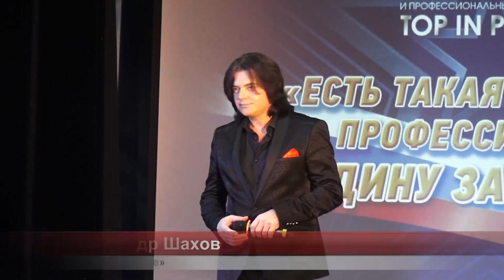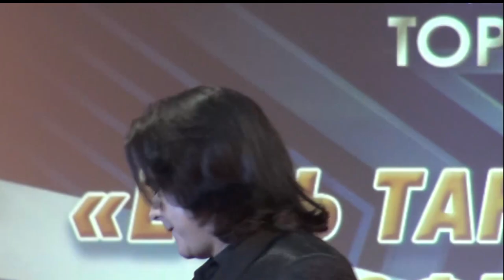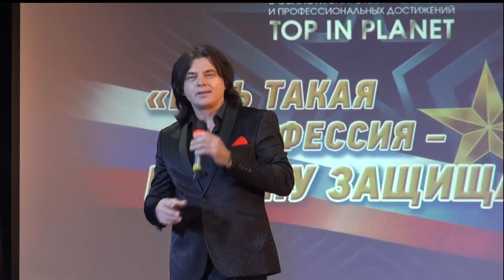Александр Шахов - «Русское поле»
17 февраля в концертном зале Центрального Офицерского клуба Военно-Космических сил России по адресу: г.Москва, ул.Павловская, дом 8 - состоялся ГАЛА-КОНЦЕРТ  в честь всех воинов Великой России. Посвящается Дню защитника Отечества - 23 февраля.
Есть такая профессия - РОДИНУ ЗАЩИЩАТЬ
Организатор ГАЛА-КОНЦЕРТА - Международный проект в области благотворительности  и профессиональных достижений TOP IN PLANET
АРТИСТЫ:
1. Антон Зацепин и Art ballet "Isadora" "Мой дом"
2. Анна Галкина "Небо"
3. Макс Лидов "Журавли"
4. Макс Лидов «Дай нам Бог»
5. Юлия Благая "Я встретила тебя весною"
6. Ансамбль "Веселуха"-  "Калинка"
7. Zolotaya" - "Катюша"
8. Александр Шахов "Русское поле"
9. Ольга Куратцева
10. Александр Дей-Русс "Летел"
11. Love's Levitation  - "Путь дорожка"
12. Нигорахон Рахимова "Не плачь, девчонка"
13. Вера Филиппова
14. Андрей Гражданкин "Пацаны"
15. Елена Джумыга "Так случилось, мужчины ушли"
16. Ансамбль "Веселуха" - "Русский пляс"
17. Zolotaya "Медведь"
18. Love'S Levitation "Смуглянка"
19. Нигорахон Рахимова "Идет солдат по городу"
20. Александр Дей-Русс "Россия"
21. Наталья Нейт "Письма"
22. Ансамбль "Веселуха" "Ты живи, моя Россия"
23. Zolotaya "Костры"
24. Елена Джумыга "Тёмная Ночь"
25. Евгения Короткевич "Возвращайся домой, командир"
26. Нана Хатл "Непобедимые"